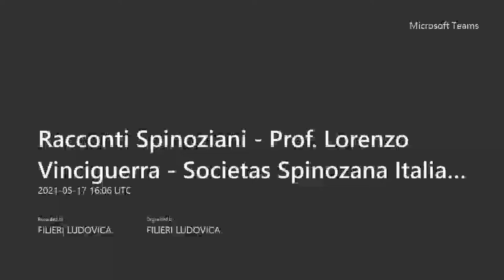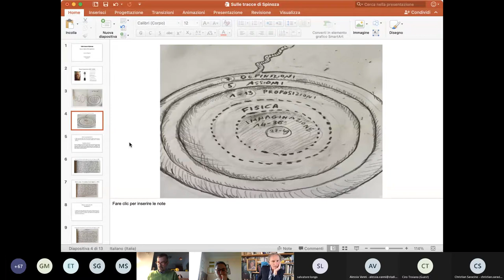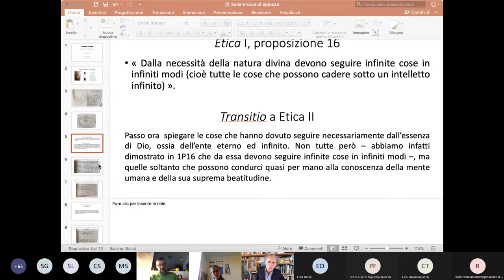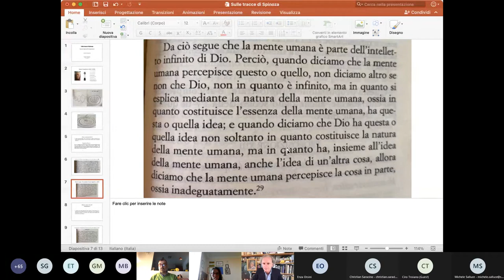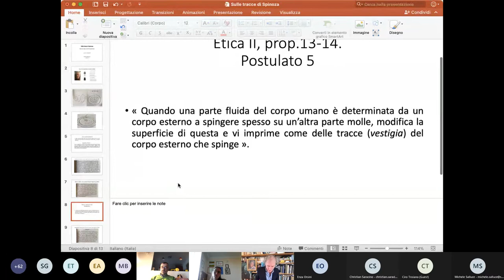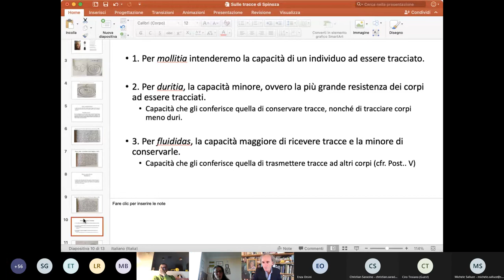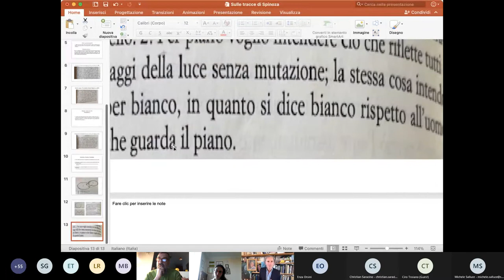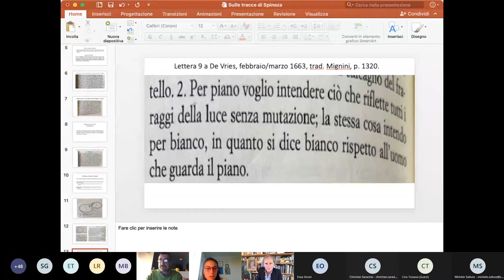"Sulle tracce di Spinoza. Natura e origine dell'immaginazione" di Lorenzo Vinciguerra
Secondo appuntamento di Lunedì 17 Maggio 2021 del ciclo "Racconti Spinoziani" curato da Ludovica Filieri.